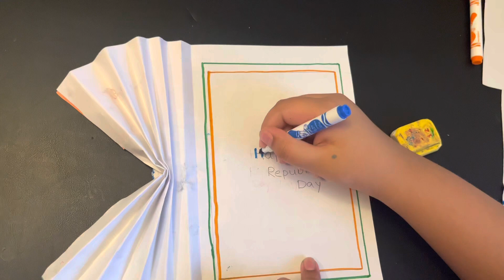Republic Day Card | 26th January Republic Day Card | Indian Flag Card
republicdaycraft Republic Day Card | 26th January Republic Day Card | Flag Card